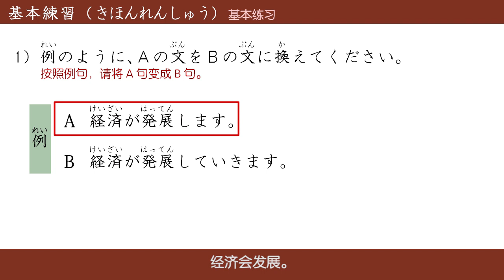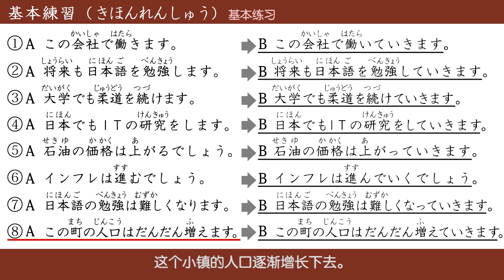中级商务日语 第一课 基本练习